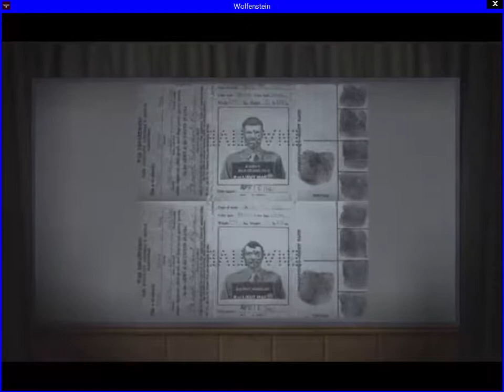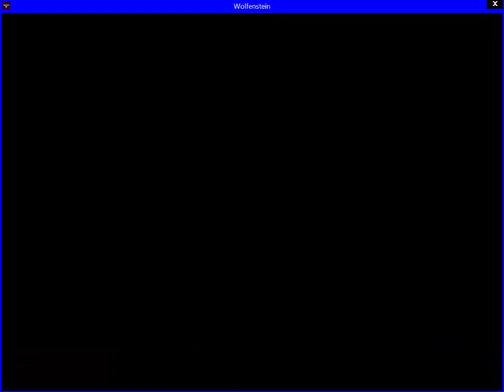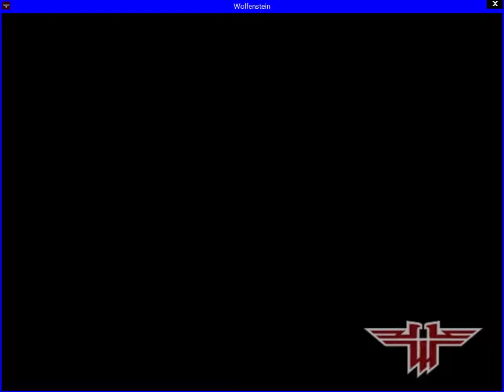Return to Castle Wolfenstein Episode 1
╠╤Helpful links╤╤╤╤╤╤╤╤╤╤╤╤╤╤╤╤╤╤╤╤╤╤╤╤╤╣